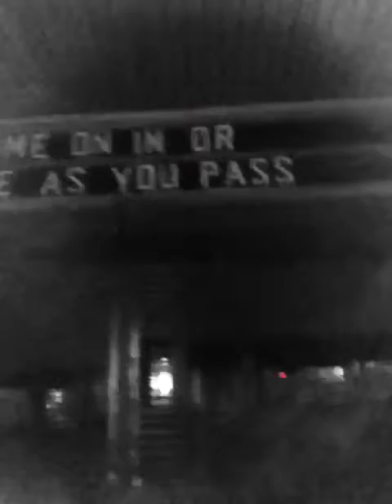I CAN SELL ANYTHING (2)